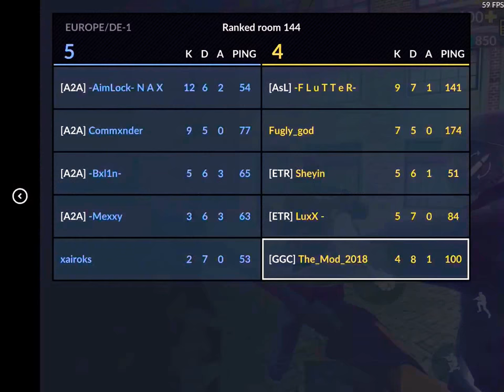Critical Ops gameplay ranked match #3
Ranked match in c-ops win